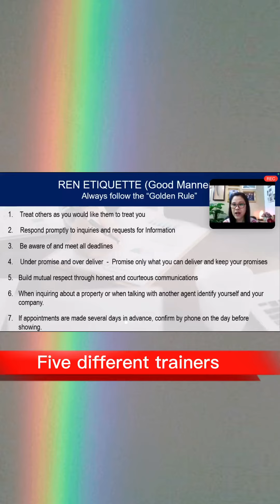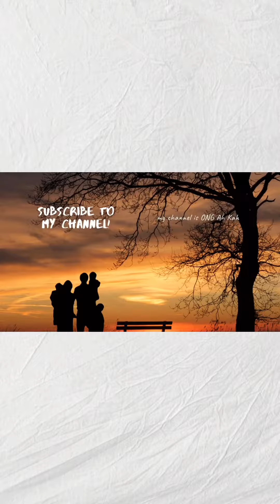Oak’s golden life activities-attending classes to improve skills & knowledge. Never too old to learn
Take the opportunity to improve and learn new things. I am enjoying my golden years now and glad that I have planned early. If we fail to plan, we plan to fail.